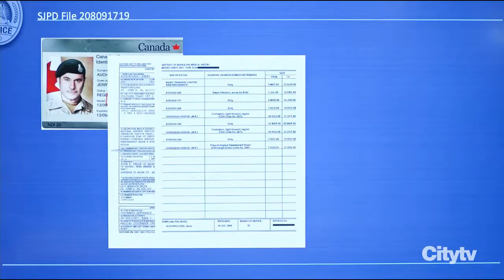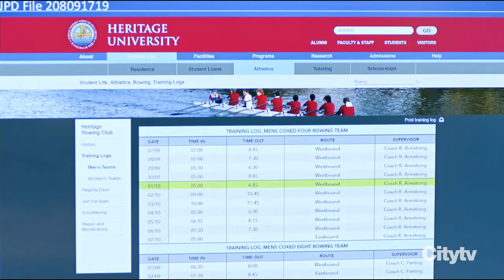charah s2e9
Charlie and Sarah scenes from season 2 episode 9 of Hudson and Rex